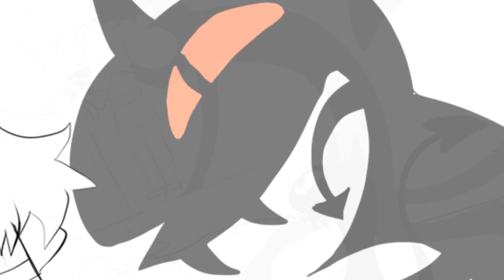st. Bernard (disenchantment spoilers)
I love luci so much hes such a good character?
i keep seeing videos about people hating this show but i love it??

he kind of lowkey cares about bean so much in a (messed up) perinatal figure way
he  wants whats best for bean even if in the moment its toxic but brings her alittle joy???

RIP ELFO pour one out for that dead homie
song; st.bernard